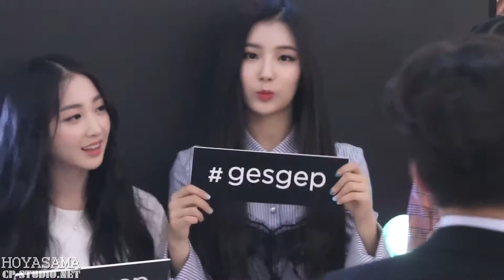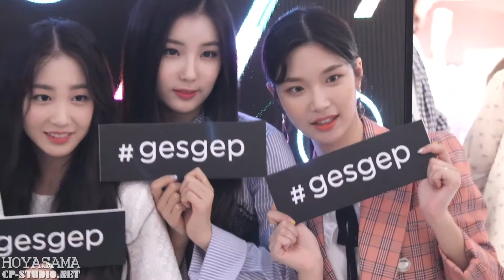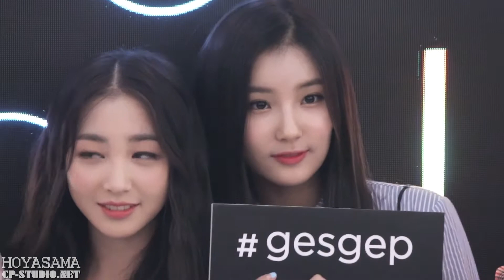170715 엘리스/ELRIS 제스젭/gesgep 런칭행사/Lunching event 직캠/fancam @ 센텀시티몰 시코르 by hoyasama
Copyright @ CP-STUDIO
Prohibit re-upload!